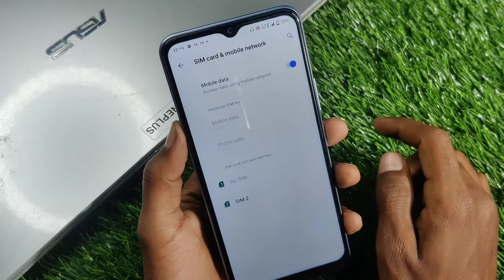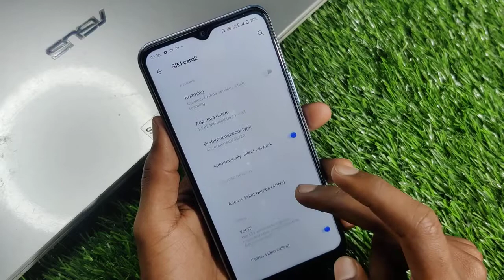Network Settings in Vivo Y76 , Vivo Y76 Main Network Settings Kaise Kare